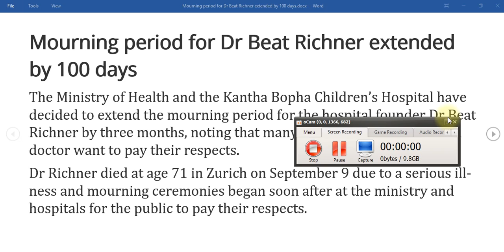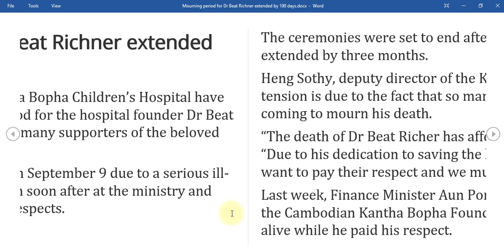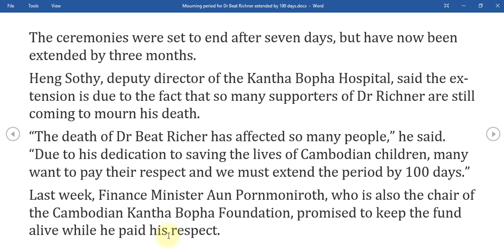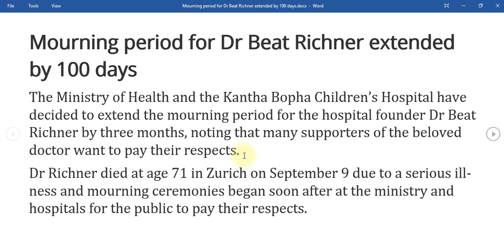Mourning period for Dr Beat Richner extended by 100 days - translate khmer newspaper with bong chhay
The Ministry of Health and the Kantha Bopha Children’s Hospital have decided to extend the mourning period for the hospital founder Dr Beat Richner by three months, noting that many supporters of the beloved doctor want to pay their respects.
Dr Richner died at age 71 in Zurich on September 9 due to a serious illness and mourning ceremonies began soon after at the ministry and hospitals for the public to pay their respects.
The ceremonies were set to end after seven days, but have now been extended by three months.
Heng Sothy, deputy director of the Kantha Bopha Hospital, said the extension is due to the fact that so many supporters of Dr Richner are still coming to mourn his death.
“The death of Dr Beat Richer has affected so many people,” he said. “Due to his dedication to saving the lives of Cambodian children, many want to pay their respect and we must extend the period by 100 days.”
Last week, Finance Minister Aun Pornmoniroth, who is also the chair of the Cambodian Kantha Bopha Foundation, promised to keep the fund alive while he paid his respect.